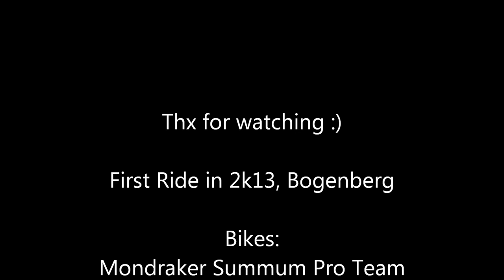Bogen Berg Ignatz-Racing Downhill